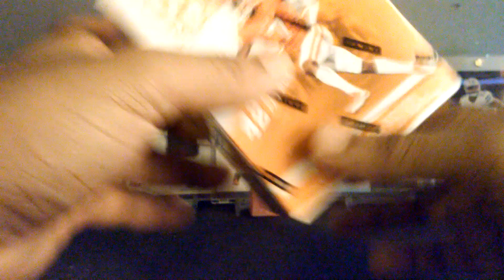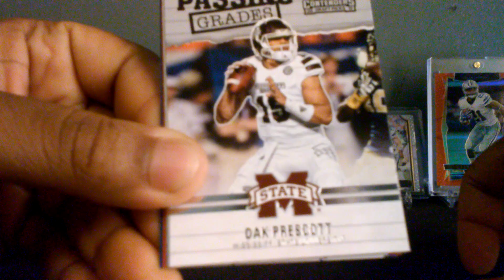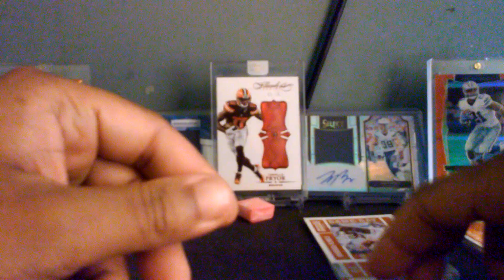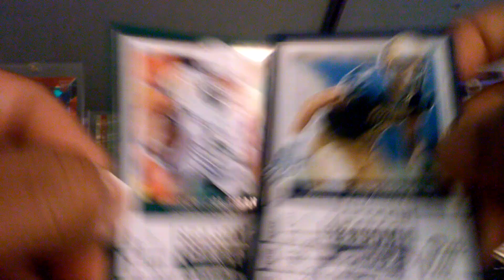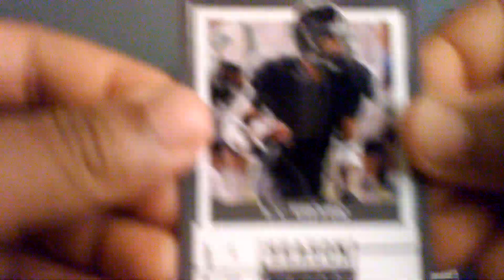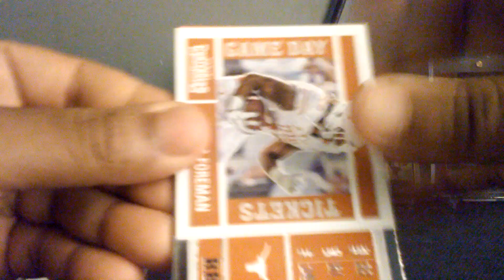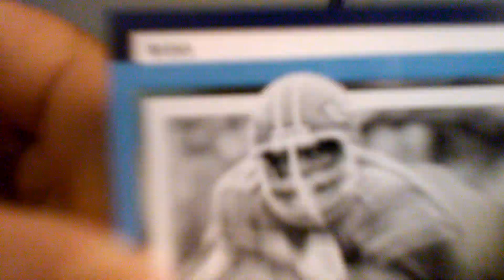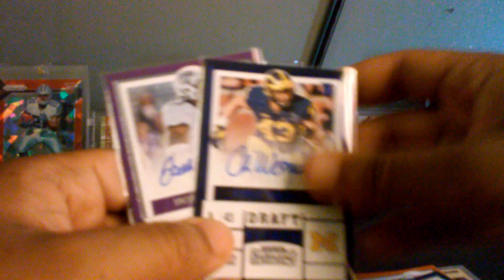2017 Panini Contenders Draft Picks Football Blaster Box Break